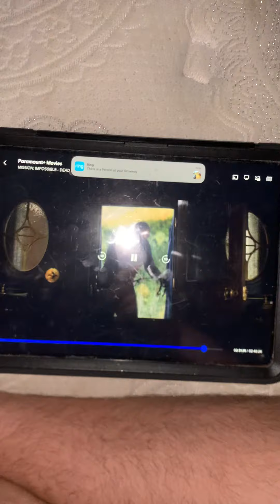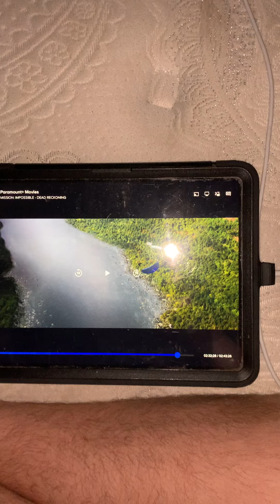Mission impossible 7 go hunk Ethan. She’s leaving from the train 🚂 jump probably